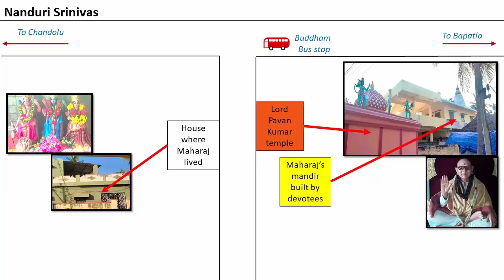ఆ ఆలయంలో ఆంజనేయ జీవ ప్రతిమ ఉంది | Sri Ram Sharan Maharaj , Buddham | Nanduri Srinivas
In Buddham village , there is a powerful hanuman idol even today, that has many miraculous incidents associated to it. It is called "Pavan Kumar". It was installed by a great mantra Siddha "SriRamSaranMaharaj". In this video, wonderful incidents  from Maharaj's life and the incident behind the installation of Sri. Pavan Kumar are described.

Here is the address of Buddham Pawan Kumar temple
Sri Pavan Kumar Mandir
Next to Budhdham bus shelter,
Nama Prayaga, Buddham – 522 111
Karlapalem Mandal
Chandolu – Bapatla route
Guntur District
Temple pujari garu  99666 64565
English Sub titles courtesy: Thanks to "Sree UmaaMaheswara LakshmeeNaaraayanulu" for their contributions